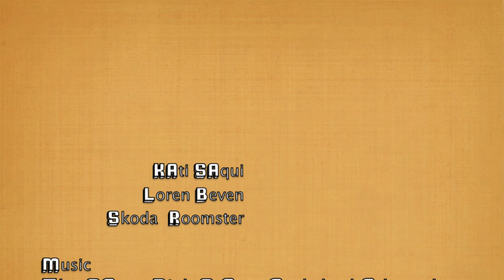Duke St intervention HD